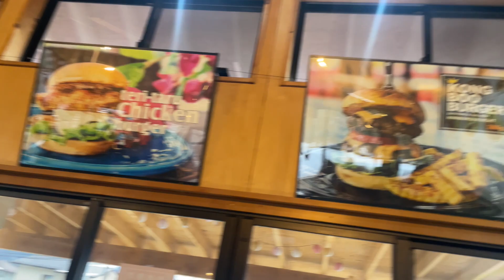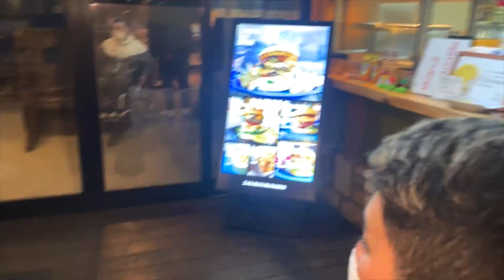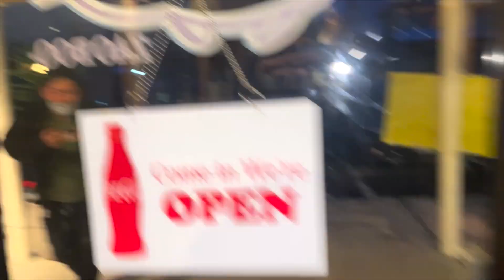[ぶらり旅] 伍長のぶらり旅/in ZAO BOO BURGER’S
STAND UP 🎃

メンバー‼️
伍長　おでん　ピースマン　美豚　サリー